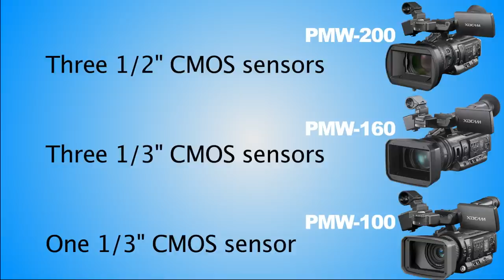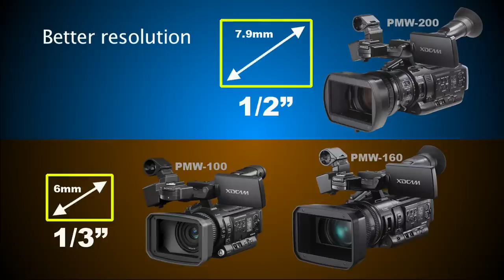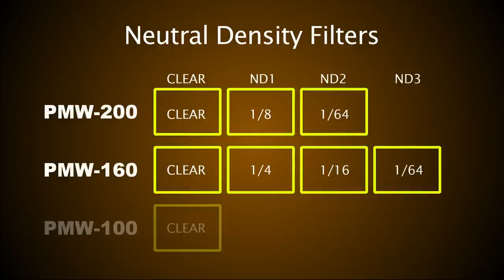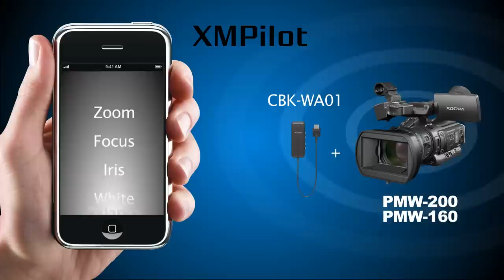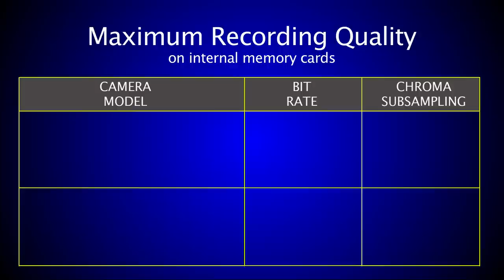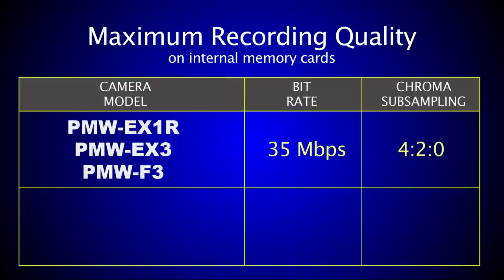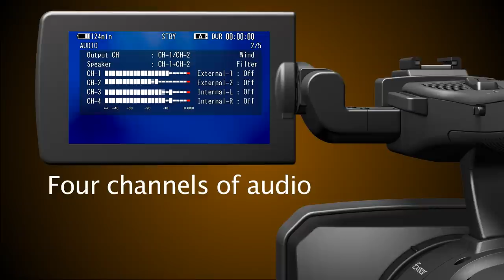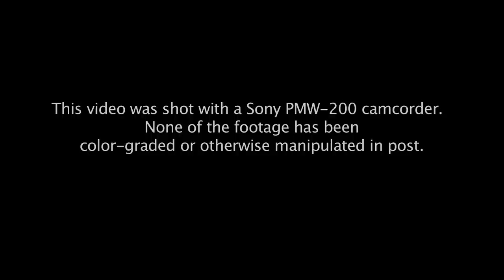XDCAM Essentials Episode 1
The Sony XDCAM EX 422 Camcorders; PMW-100, PMW-160 and PMW-200.